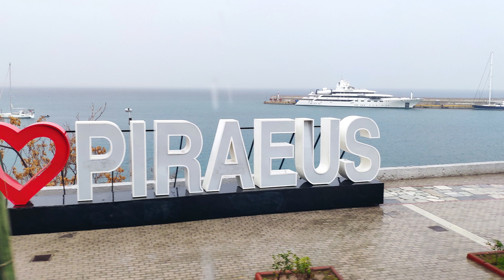Ulevento Yunanistan Atina 2020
Ulevento Yunanistan Atina 2020 monastraki, pire, acropolis